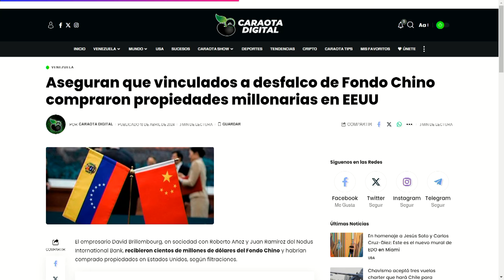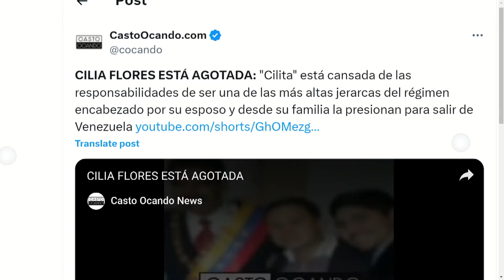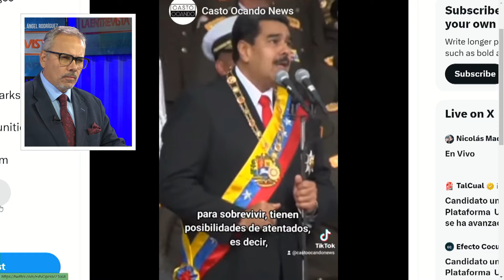Cilia presionada para irse | LaEntrevista | evtv | 04/18/24 4/7